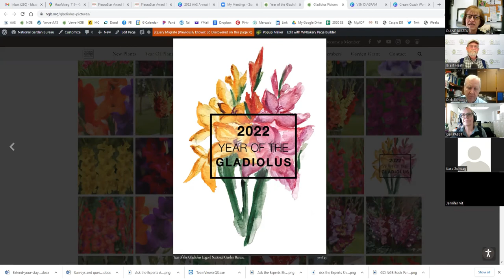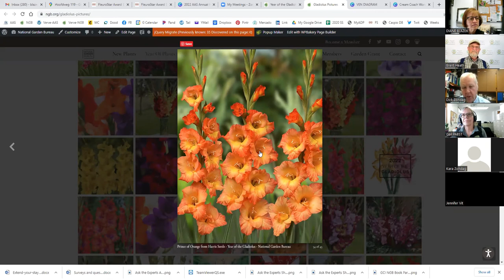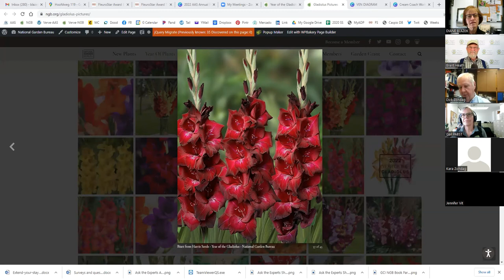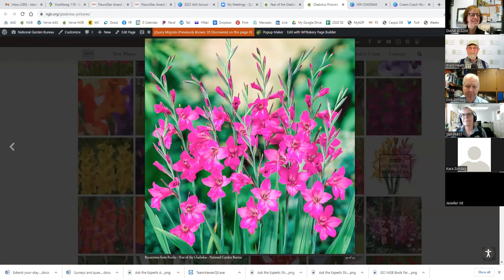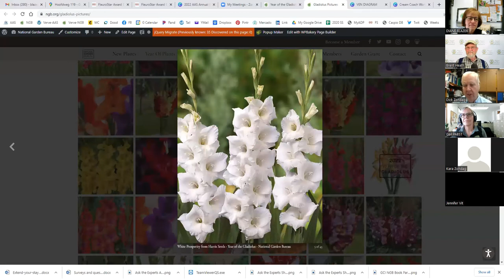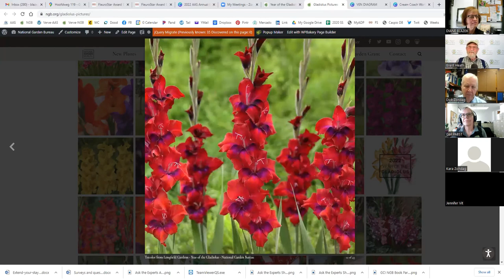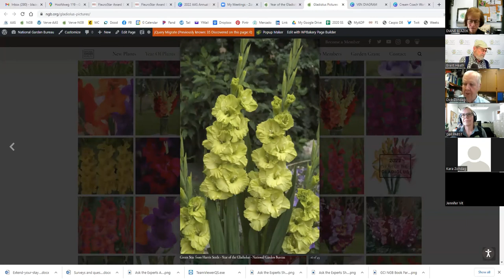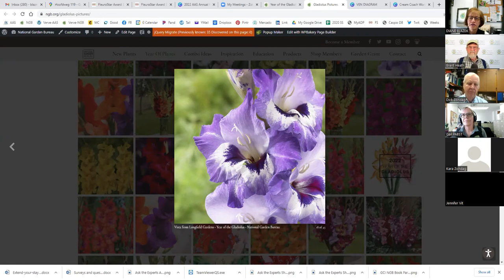Ask the Experts about Gladiolus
It's time to grow some gladiolus!
This is a recording of our May webinar where NGB's expert members give their best tips for growing glorious, beautiful gladiolus.

“Inspire. Connect. Grow.” National Garden Bureau is a non-profit organization that exists to educate, inspire, and motivate people to increase the use of plants in homes, gardens, and workplaces by being the marketing arm of the gardening industry. Our members are experts in the field of horticulture and our information comes directly from these sources.